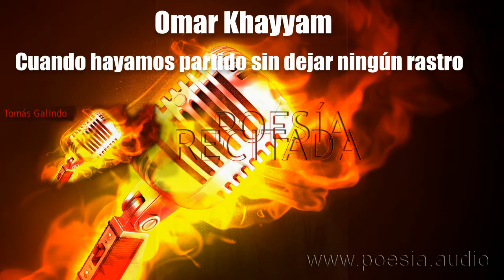Omar Khayyam - Cuando hayamos partido sin dejar ningún rastro